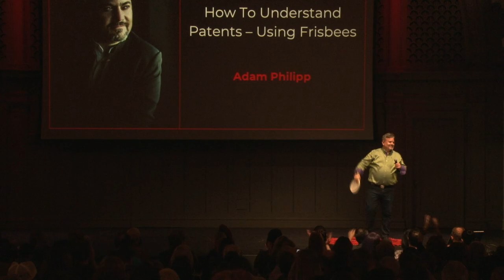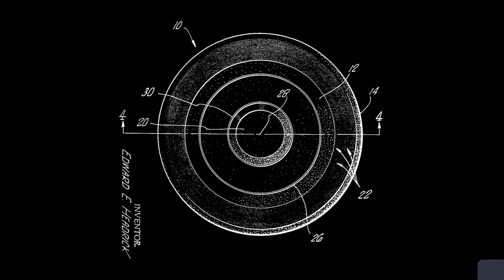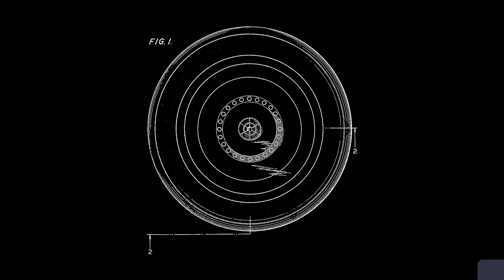How To Understand Patents – Using Frisbees by Adam Philipp